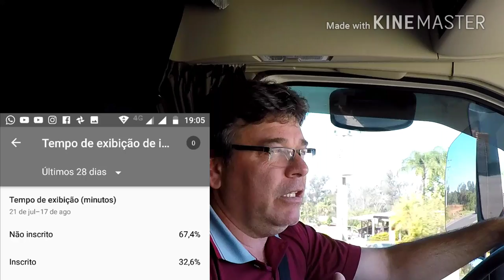CONTANDO HISTÓRIAS, FALANDO UM POUCO DE SEGURANÇA. (EP136/17)